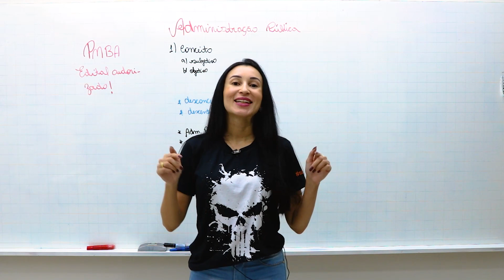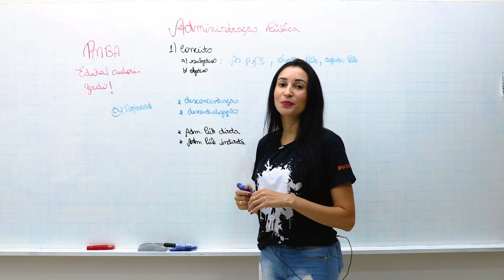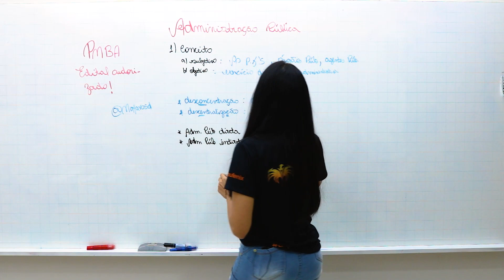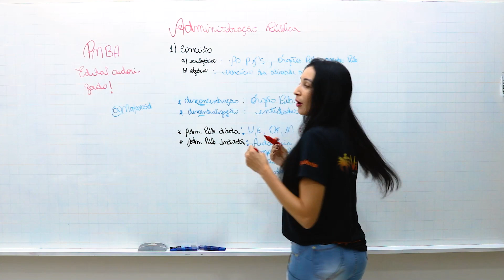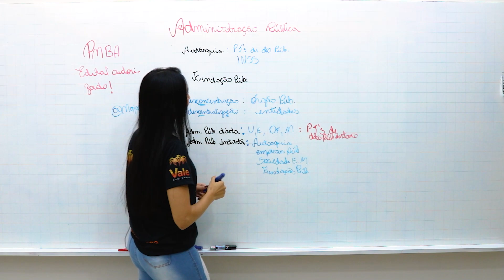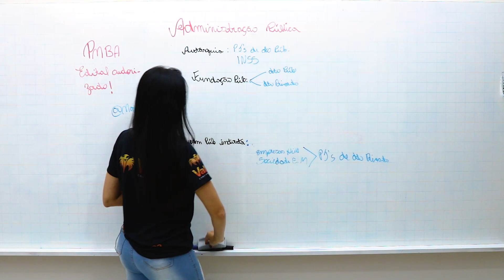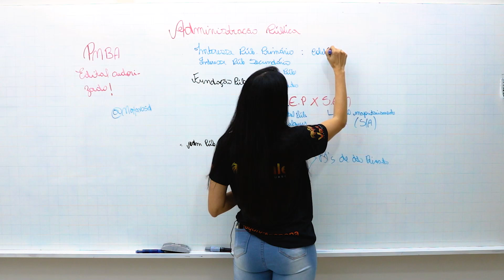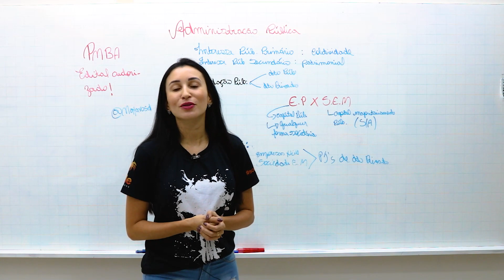PMBA - Direito Administrativo - Conceito e Organização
👮‍♂️Curso Atualizado Polícia Militar da Bahia

VENHA SE TORNAR UM SERVIDOR PÚBLICO NO MARAVILHOSO ESTADO DA BAHIA?